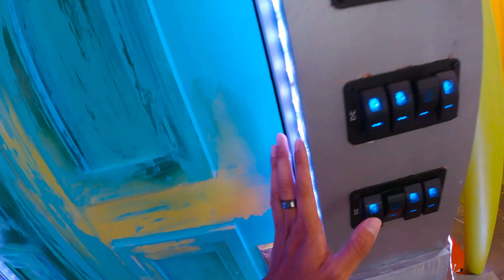What is GRAVITY ☄️? Educational Videos for Kids!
Hey Explorers? Do you know what gravity is? FLY along with MarMar as he finds out!